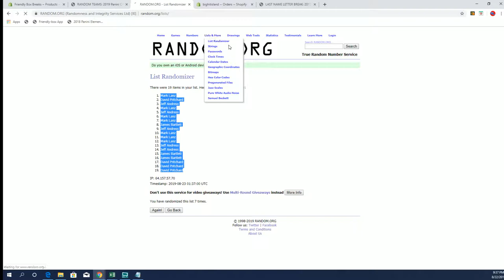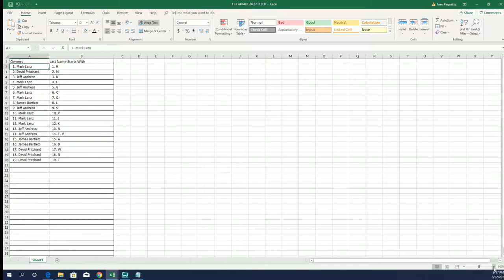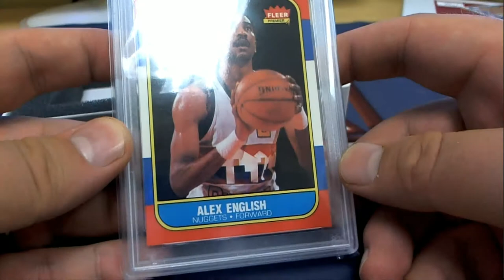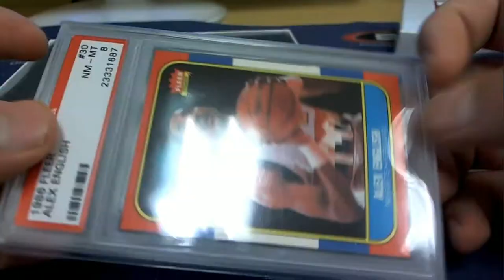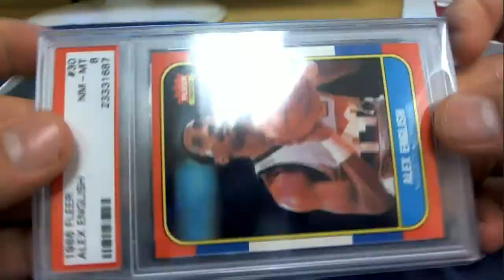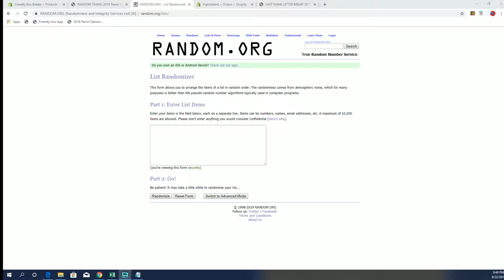201718 Hit Parade Basketball 1986 87 Edition Series 11 ID 19FLEERGRADED109